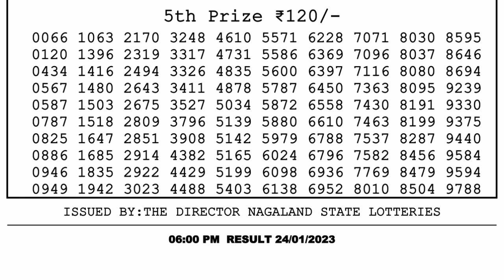Dear Lottery Sambad 6pm today 24.01.23 Nagaland State Lottery Result